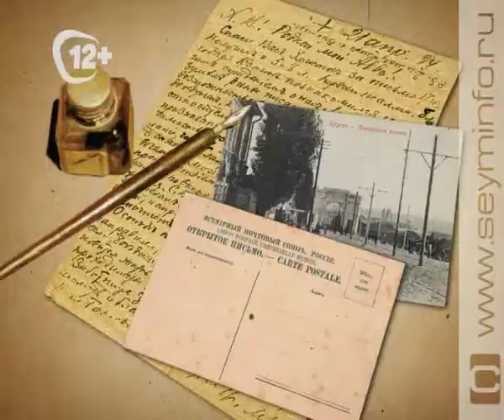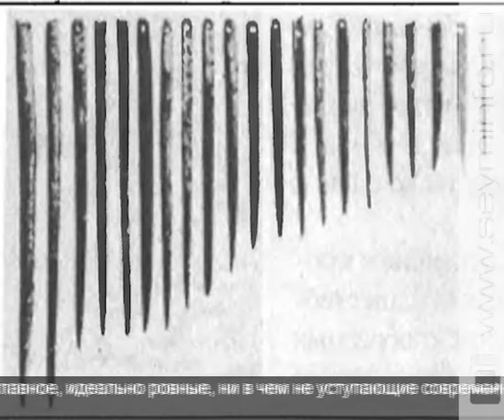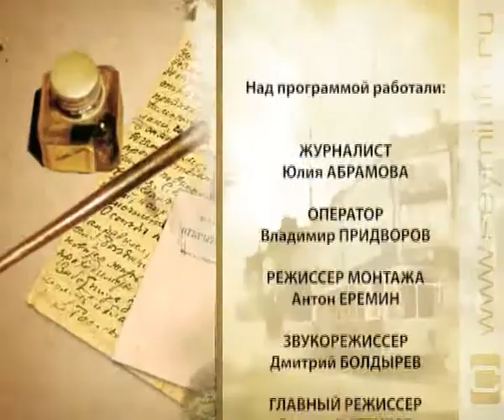В Глубь Веков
Примитивные орудия труда, элементарные навыки строительства, полное единение с природой. Так обывателю представляется образ человека каменного века. А как видят эпоху палеолита специалисты? Какие уникальные находки смогли обнаружить археологи? Немало ответов удалось получить в результате исследований в Курчатовском районе. Информацию предоставили так называемые быковские стоянки. 8 поселений, расположенных очень близко друг к другу.